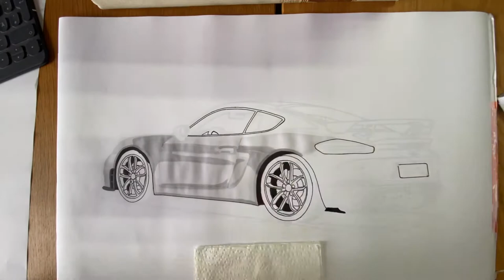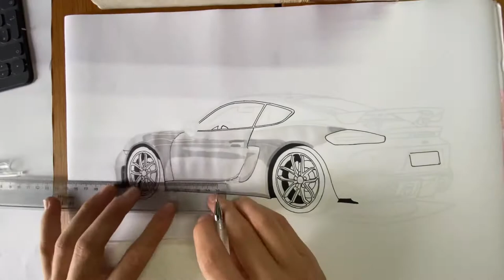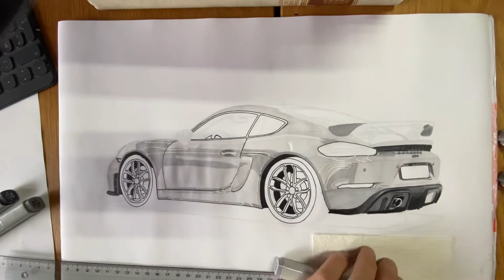Realistic Car Drawing | Porsche Cayman GT4 | Timelapse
If i could buy any car in the world it would be this! Today i am drawing my all time favorite car. I started with some linework and then colored it with sketch markers from Copic and some colored pencils. Overall it took me around 10 hours to complete. I used a DIN A3 sketchmarker paper.

If you are intrested in buying the original or a reporduction of the drawing visit me on my Instagram